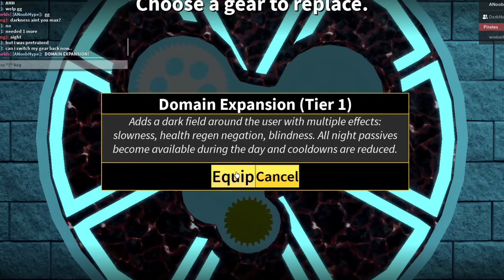『Shadow + Darkblade + Ghoul V4』Domain Expansion: Malevolent Shrine!!! (Blox Fruits)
Hello Progz! Welcome back to another Blox Fruit video! :D
In today's video, I'll be bounty hunting with Shadow, Sanguine Art AND DARKBLADE!!!